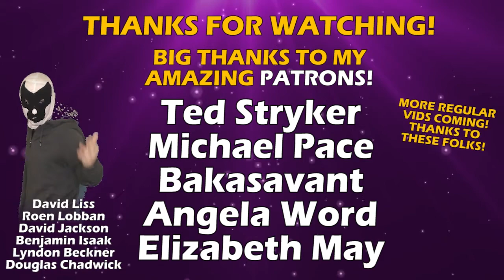TV Psychic EMBARRASSINGLY Fails to Guess Everything about a Mystery Person's Watch